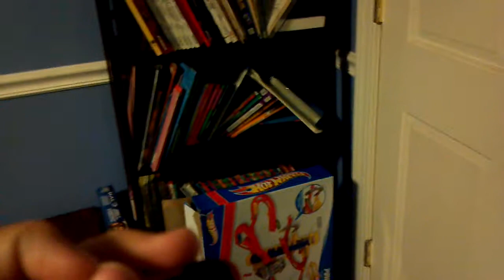Power tower demderb mike select